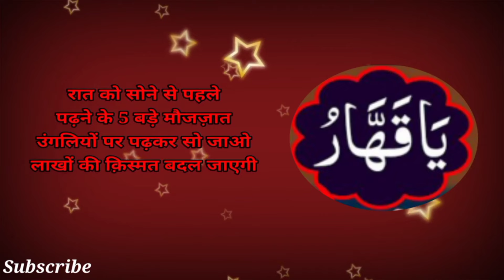जुमा की रात सोने से पहले ये अमल पढ़ें || 5 मौजज़ात अपनी आंखों से देखें || क़िस्मत बदलने का अमल || ID